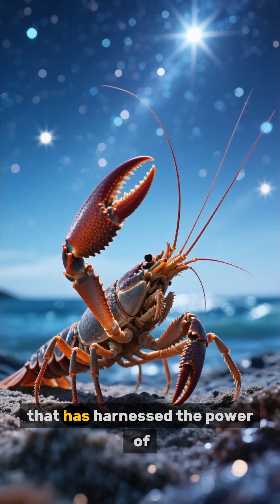This Shrimp's Punch is Literally as Hot as The SUN 🔥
The Pistol Shrimp's claw snap is so fast, it creates a bubble that collapses with incredible force.

This collapse is so violent it creates a flash of light and a temperature of nearly 5,000 Kelvin—as hot as the surface of the Sun. Discover the living creature that creates a star on Earth for a nanosecond.

Part 32 of our series, Nature's Superpowers.